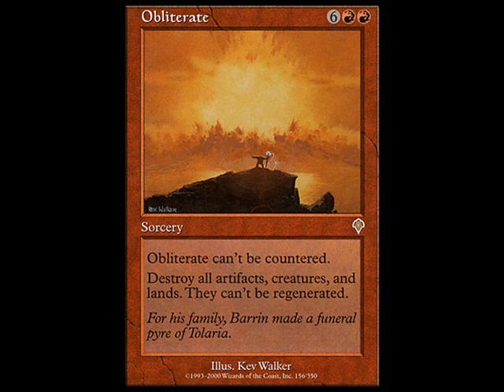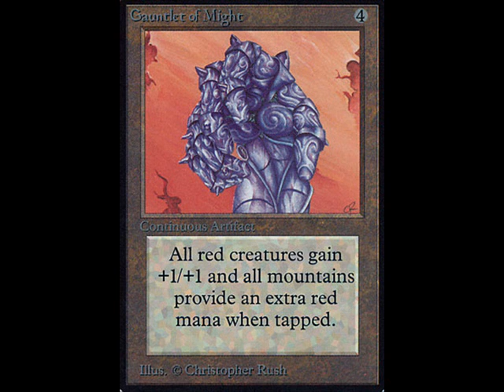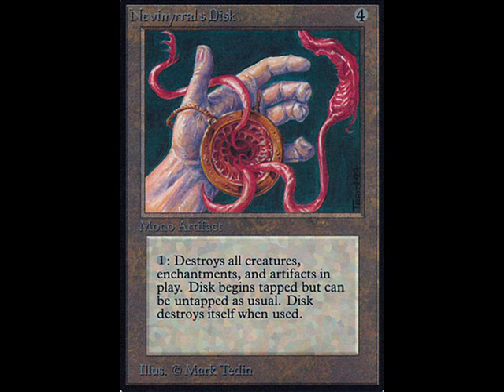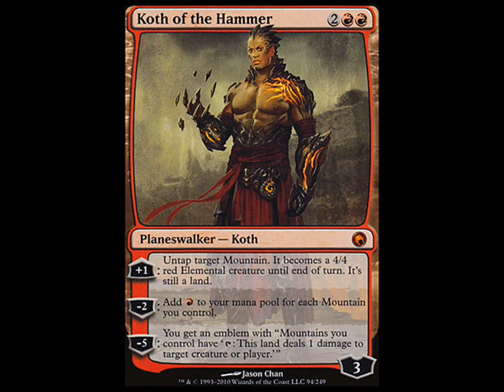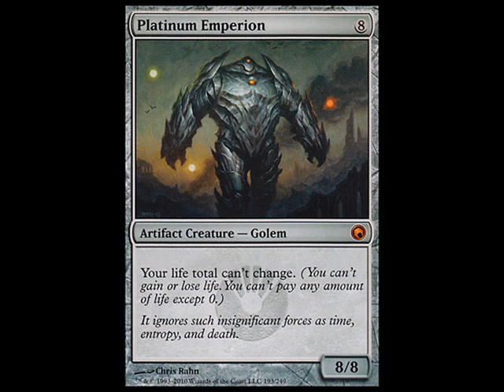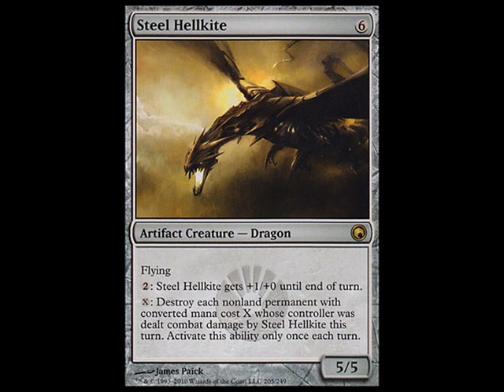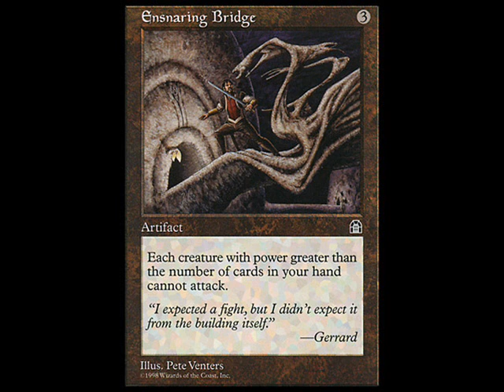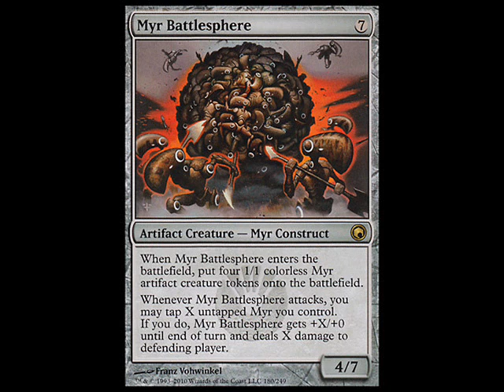CommanderCast Deckbuilder's Spotlight 04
In our fourth Deckbuilder's Spotlight, Jeremiah is on point with his Slobad, Goblin Tinkerer deck.

Here's Jeremiah's full deck list:
Slobad Goblin Tinkerer

Artifact Creatures

Arcbound Crusher
Pentavus
Silent Arbiter
Duplicant
Steel Hellkite
Scarecrone
Necropede
Platinum Angel
Triskelavus
Platinum Emperion
Myr Retriver
Solemn Simulacrum
Myr Battlesphere
Kuldotha Forgemaster
Bosh, Iron Golem

Red Creatures

Hoarding Dragon
Ashling the Pilgrim
Obsidian Fireheart
Goblin Welder
Godo, Bandit Warlord
Hoard-Smelter Dragon

Instants and Sorceries

Molten Psyche
Wild Richochet
Forge Armor
Trash for Treasure
Grab the Reins
Obliterate

Enchantments

Braid of Fire
Vicious Shadows

Non-creature Artifacts

Mana Vault
Sol Ring
Avarice Totem
Tower of Fortunes
Clock of Omens
Gauntlet of Power
Gauntlet of Might
Krark-Clan Ironworks
Rings of Brighthearth
Nevinyrrarl's Disk
Serum tank
Contagion Clasp
Dreamstone Hedron
Contagion Engine
Sensei's Diving Top
Throne of Geth
Grafted Exoskeleton
Reito Lantern
Ensnaring Bridge
Extraplanar Lens
Urza's Blueprints
Lux Cannon
Blinkmoth Urn
Ward of Bones
Mind's Eye
Myr Martix
Skullclamp
Everflowing Chalice
Prototype Portal
Bottled Cloister

Planeswalkers

Koth of the Hammer

Non-Basic Land

Dustbowl
Strip Mine
Ancient Tomb
Mikokoro, Center of the Sea
Stalking Stones
Temple of the False God
Darksteel Citadel
Eye of Ugin
Great Furnace
Urza's Factory

Basic-Lands

Mountain x 29